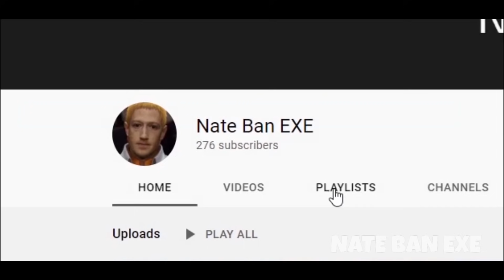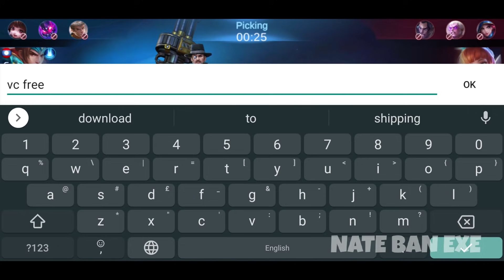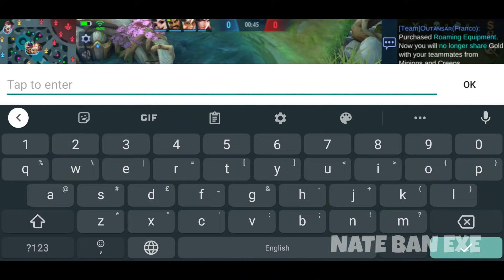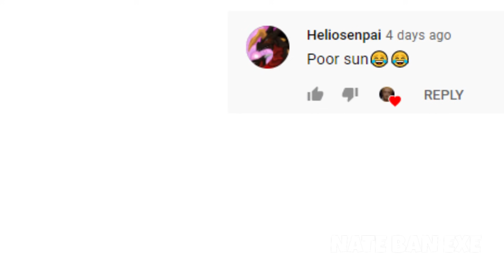Franco.EXE | Exe Myanmar Mobile legend